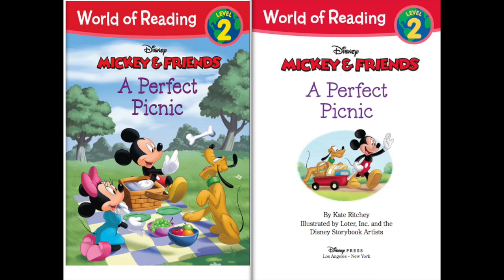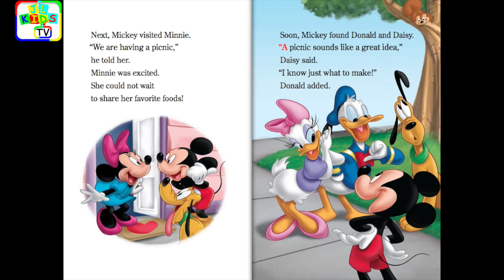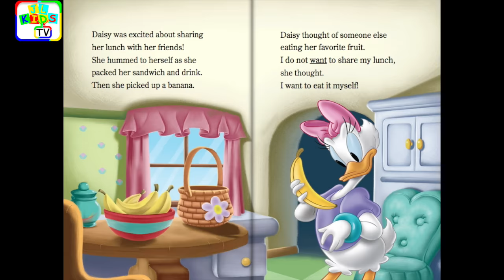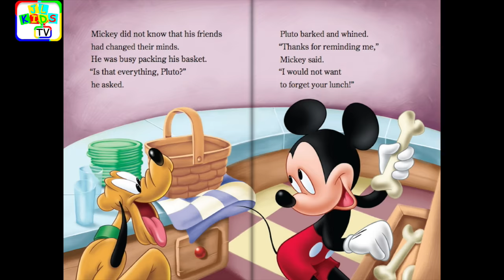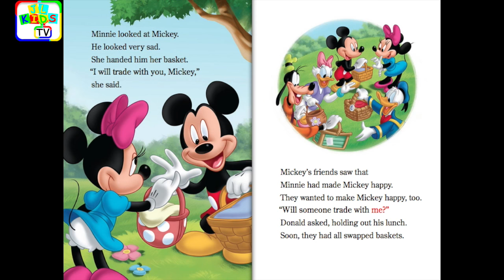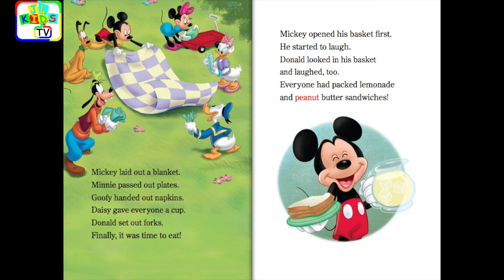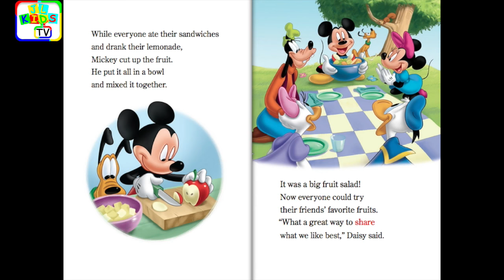Mickey & Friends Read Along Story book | A Perfect Picnic | Read Aloud Story Books for Kids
Mickey Mouse & Friends - A Perfect Picnic is a read along story book, it’s read to you aloud, kids can read along with the story. It’s also Ideal for bedtime stories. Read Aloud Story Books for Kids, children, toddlers, babies, kindergarten.

*** RECOMMENDED STORYBOOKS ***